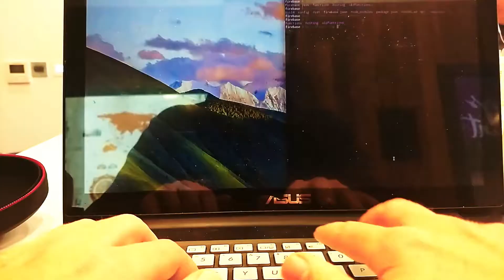Year Abroad - Dec 13, 2017